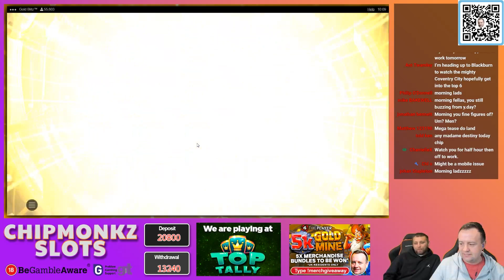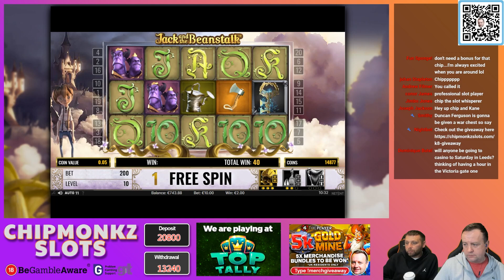NICE BASE WIN On Jack And The Beanstalk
18+. Gamble Responsibly. T&C’s apply. If gambling has become an issue, please visit GAMSTOP